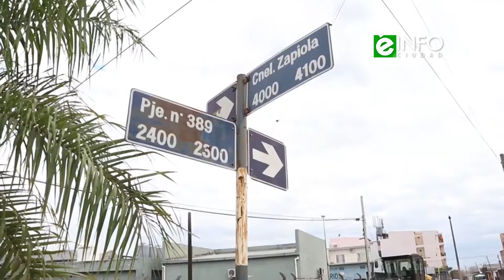Eduardo Tassano - Durante la pandemia reparamos más de 100 baches en la ciudad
“Desde que comenzó la pandemia, hemos reparado baches en más de 90 cuadras en diferentes puntos de la ciudad”. El dato fue dado a conocer este miércoles por el intendente Eduardo Tassano, en el marco de una recorrida por diferentes sectores de la ciudad en la cual constató el avance de este tipo de tareas, como también de enripiado y mejoramientos de calles.